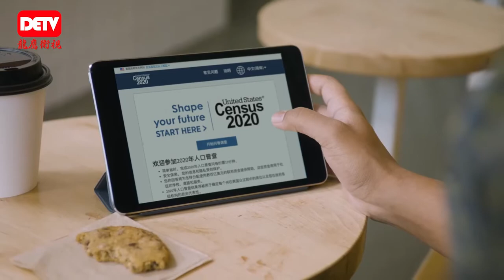【最新动态】7/28密西根州长疫情更新敦促总统颁布全国性口罩法令Gov Whitmer COVID19 Update 28 July / DragonEagleTV龙鹰卫视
订阅关注龙鹰卫视即可第一时间收到节目更新通知

Dragon Eagle TV/APIA News Network is an influential media source under GL Media Group. Headquartered in Detroit, Michigan, USA. The mission is to build Social, cultural, business, educational, and political bridges between the AAPI community and the community at large.
龙鹰卫视是GL传媒集团旗下具有影响的权威媒体。总部设于美国密西根州底特律市。节目涵盖政治文化经济教育科技。